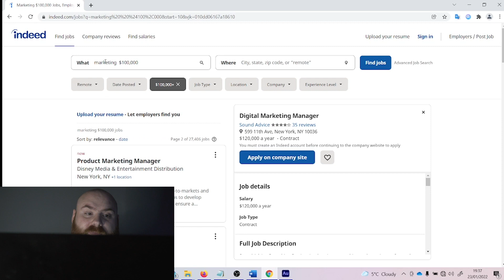FREE Resume Template And How To beat ATS Software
A FREE resume template that is highly effective and ATS compliant. Using this as your CV will allow you to beat applicant tracking software. I'm also including the best tips on how to effectively make a resume that allows you to stand out from the crowd and set your Résumé apart the applicant tracking system has no chance.

Here is the link to the google doc you can make a copy or download it